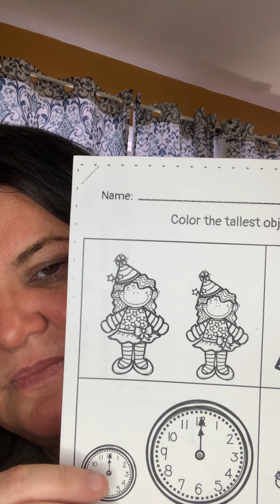Have a Terrific Tuesday 1-5-21